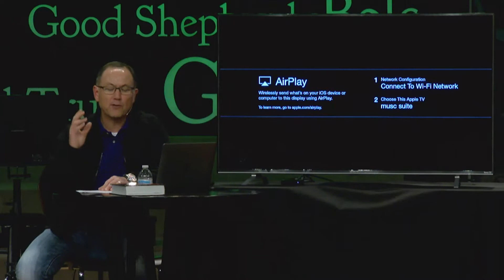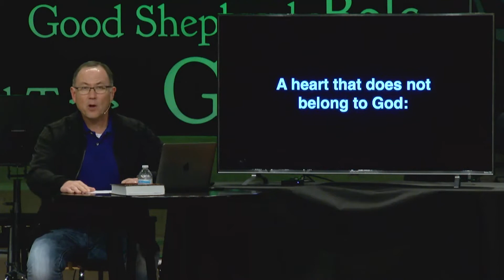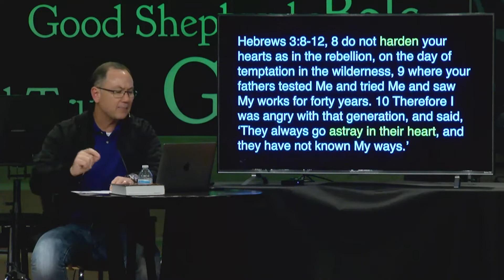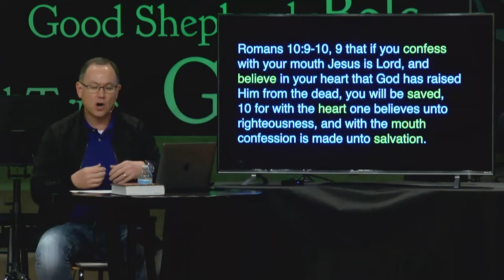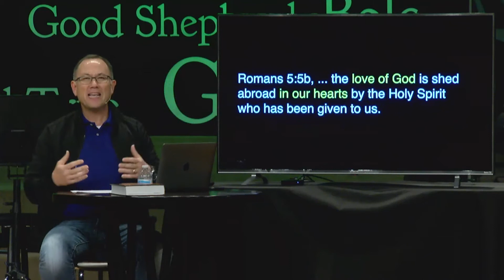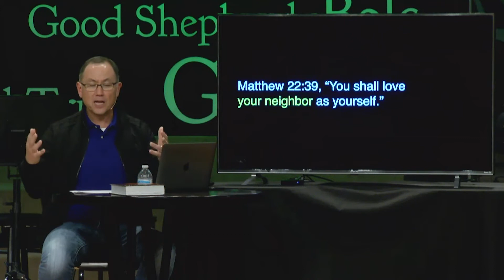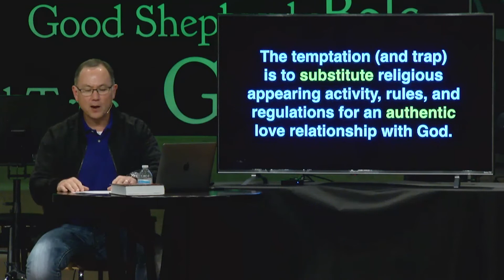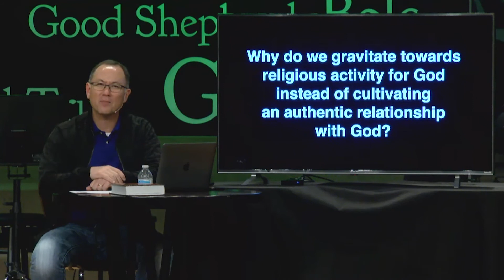Wednesday, March 18, 2020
This is our first Online-only service from March 18, 2020.